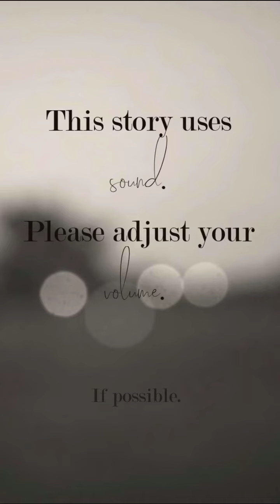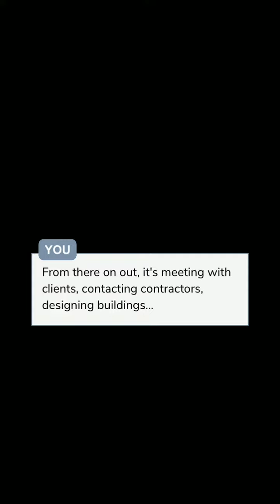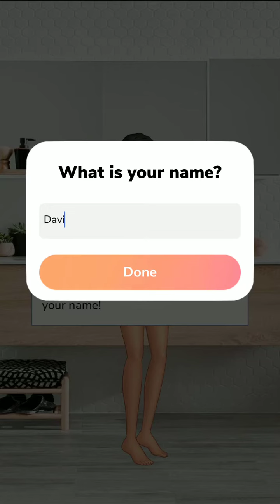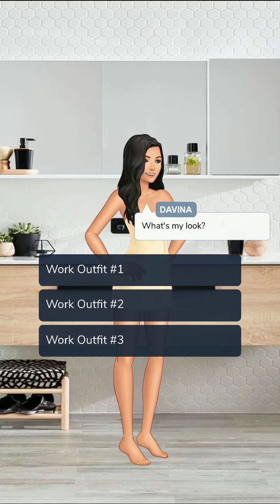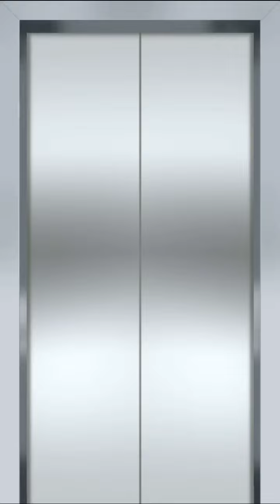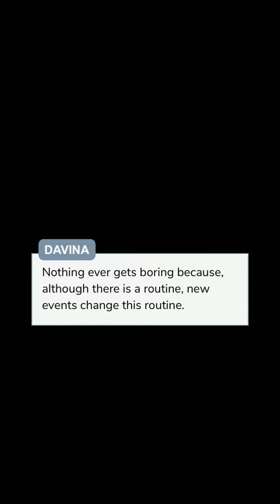What Could Have Been - Episode 1 | Episode Choose Your Story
In order to make something of yourself, you leave your hometown and the love of your life. When you two cross paths again, will there be reconciliation ... or closure?